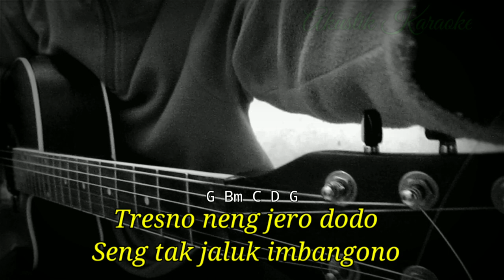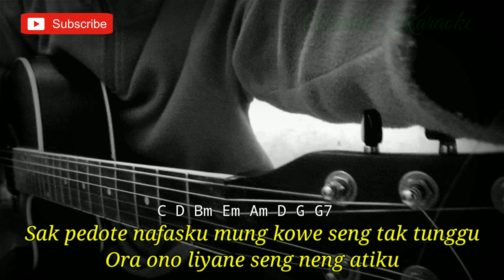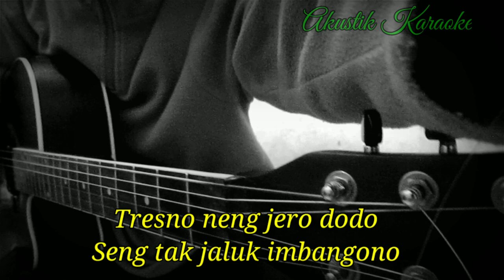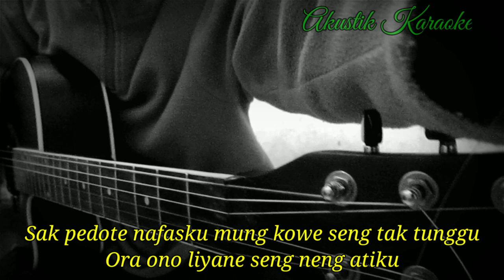ANGIN DALU - SAFIRA INEMA (AKUSTIK KARAOKE) | LIRIK DAN CHORD GITAR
Halo sodara kali ini ada lagu terbaru Safira inema angin dalu

Semoga video karaoke angin dalu Safira inema bermanfaat bagi anda ya

Lirik angin dalu Safira inema